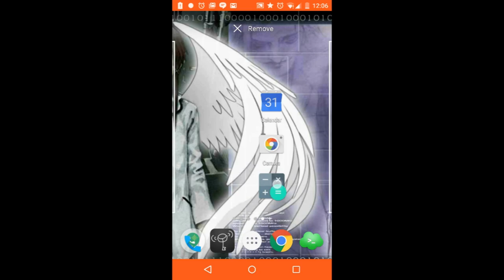Animation bug with Android power saving